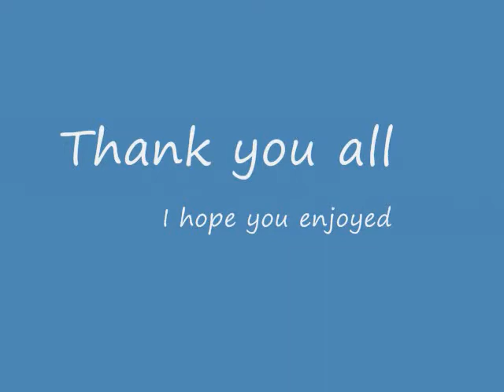dse905_0001.wmv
DSE905(clone) pv...2 layer review... you can watch the video and get a quick overview if you want a bit more detail mouse over boxes for more details (you may have to pause to read it all in time)

Lightgeoduck